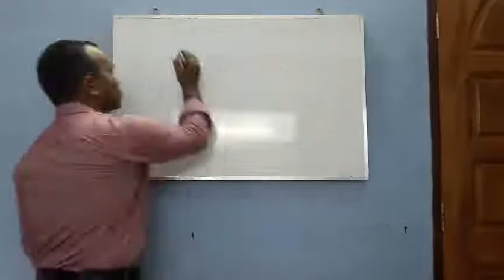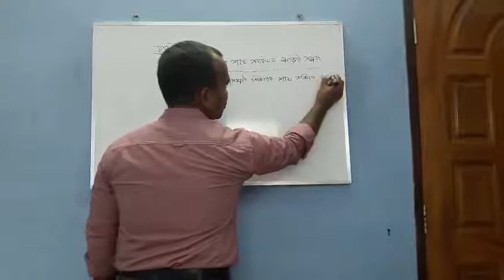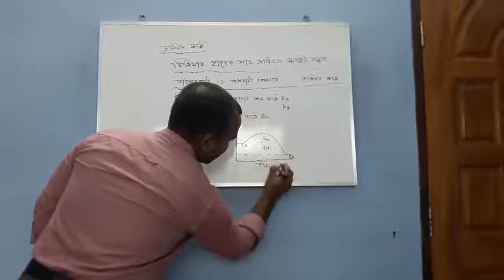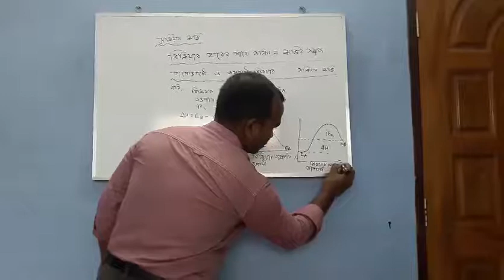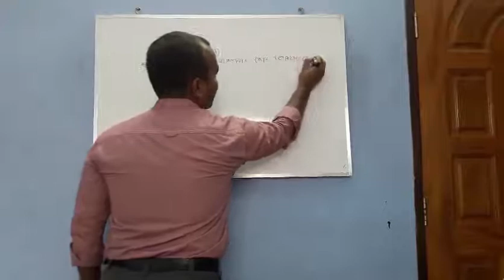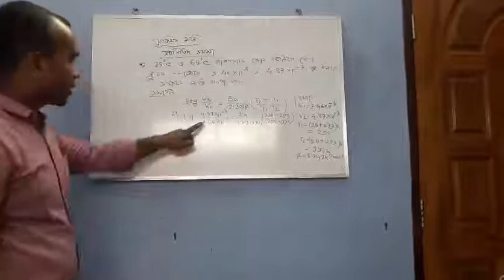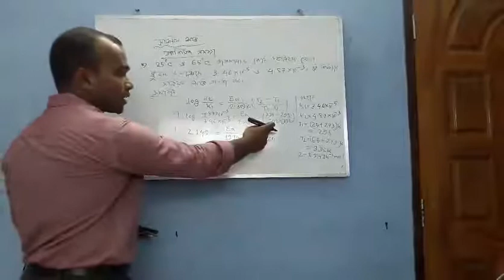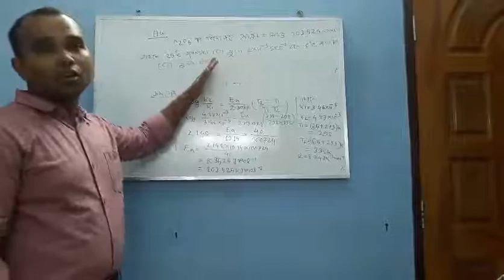উচ্চ মাধ্যমিক রসায়ন প্রথম পত্র। আলোচ্য বিষয় :সক্রিয়ন শক্তি;বিক্রিয়ার হার ও সক্রিয়ন শক্তির সম্পর্ক;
উচ্চ মাধ্যমিক রসায়ন প্রথম পত্র।
আলোচ্য বিষয় :সক্রিয়ন শক্তি;বিক্রিয়ার হার ও সক্রিয়ন শক্তির সম্পর্ক;তাপোৎপাদী ও তাপহারী বিক্রিয়া়য় সক্রিয়ন শক্তি;সক্রিয়ন শক্তির গাণিতিক সমস্যা।